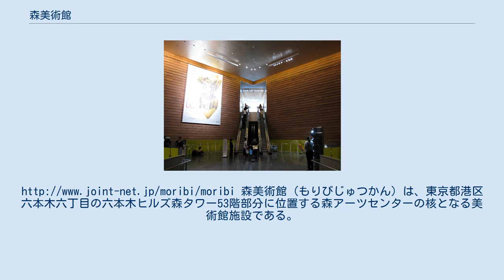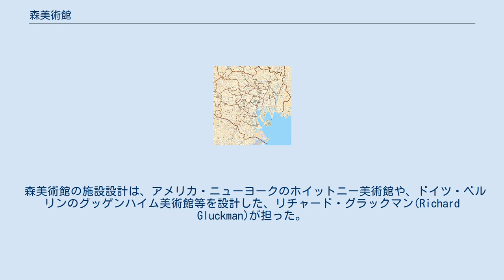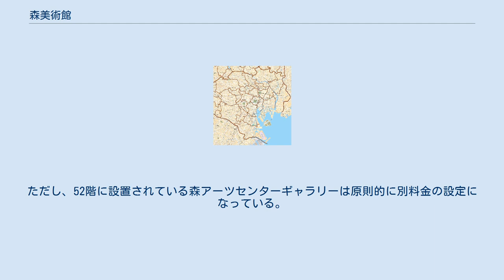森美術館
森美術館（もりびじゅつかん）という名称をもつ美術館は、以下の2館がある。
 東京都港区の六本木ヒルズ森タワー内にある美術館施設。
本項ではこれについて詳述する。
 武蔵野美術大学の森豪男教授による、福島県いわき市大久町にある私設の地域コミュニティ美術館。
1995年開設。
建築設計は、建築家・伊藤寛による。
Webサイトは、次の通り。
森美術館（もりびじゅつかん）は、東京都港区六本木六丁目の六本木ヒルズ森タワー53階部分に位置する森アーツセンターの核となる美術館施設である。
美術館のある地上約230m（53階）は、建物内の展示空間としては日本最高所に位置する。
通称は森美術館の英語名称であるMori Art Museumの頭文字を取り、MAM（マム）。
 森美術館の施設設計は、アメリカ・ニューヨークのホイットニー美術館や、ドイツ・ベルリンのグッゲンハイム美術館等を設計した、リチャード・グラックマン(Richard Gluckman)が担った。
 通常のビルでは、賃料を高く設定できる最上部にはオフィスやレストランを誘致するのが定石であるが、六本木ヒルズでは開発を手掛けた森稔（森ビル社長。2012年死去）の六本木を文化都心にしたい。
その象徴として、タワー最上部に美術館を据えたいとの理念により、「経済（オフィス）の上に文化（アート）を置く」をコンセプトに開館した。
 開館以前、ビルの中に美術館を設ける事例は、国内では出光美術館（東京本館）や百貨店内のミュージアム等に限られていた。
そうした中、森美術館の開館は「ビルの中に美術館」を開設する契機になった。
 同じ六本木地区にあるサントリー美術館、国立新美術館との3館で「六本木アート・トライアングル」を結成している。
 館長は京都造形芸術大学教授で愛知県出身の片岡真実。
 現代美術を中心に絵画や彫刻、建築、ファッション、そしてインスタレーション等で構成された企画展示を行う。
欧米からアジアやアフリカに至るまで、世界各地で発信されたあらゆる作品が展示の対象となっている。
また、近年に発表された現在進行の表現についても積極的に公開を試みている。
開館2年後までは所蔵作品を持たずに企画運営する方針を採っていた。
 創立者は森稔、理事長は森佳子（森ビル株式会社取締役）。
 展示内容毎により価格は異なる。
六本木ヒルズ森タワーの展望施設である東京シティビューとの共通チケット制が廃止され、現在は森美術館のみの単独チケット制(2021年4月22日以降)。
ただし、52階に設置されている森アーツセンターギャラリーは原則的に別料金の設定になっている。
 ^ 他に三井記念美術館やアーティゾン美術館、パナソニック汐留美術館、西日本ではあべのハルカス美術館、中之島香雪美術館、絹谷幸二天空美術館（梅田スカイビル内）、福岡アジア美術館などがある。